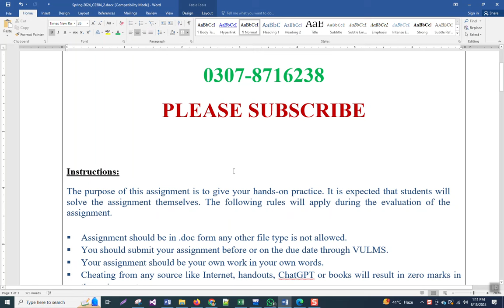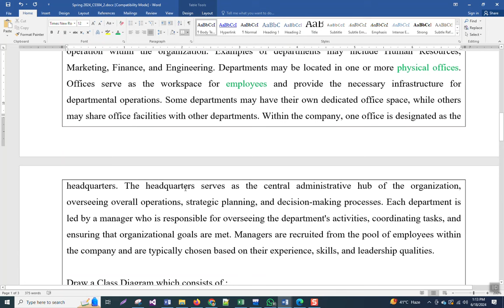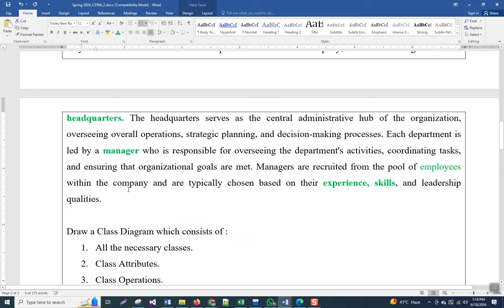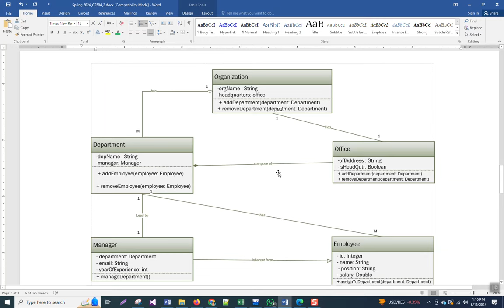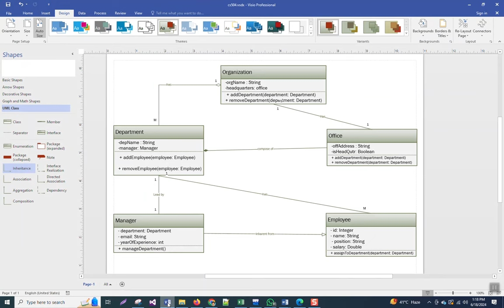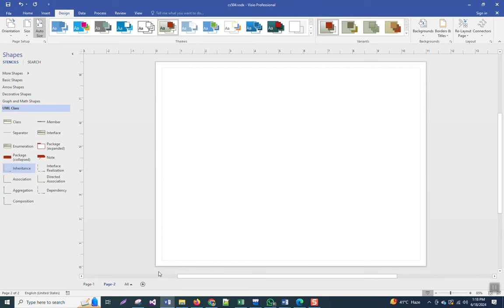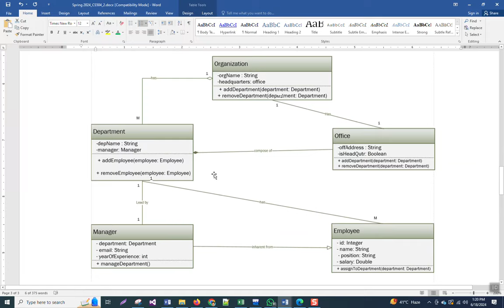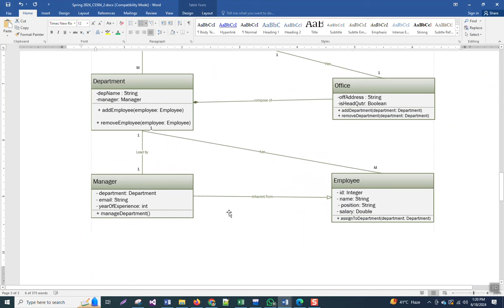CS504 Assignment 2 Solution Spring 2024 || CS504 Assignment 02 solution 2024 By Sohail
Tech solo soft
Sohail Zubair

All Subject Whats App Group
Join All Subject Group
Only Paid Assignment Group
Only Join If Paid Assignment Required
Fellow me on Facebook